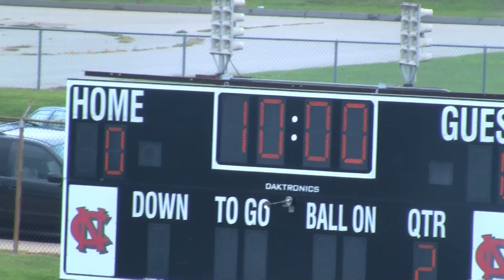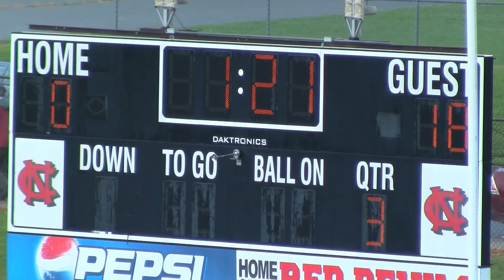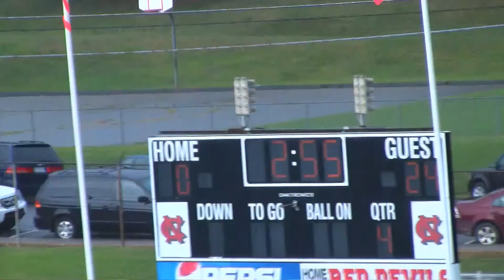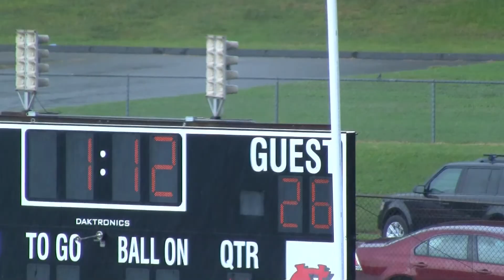Kyle Kovalchuk vs Newton Conover